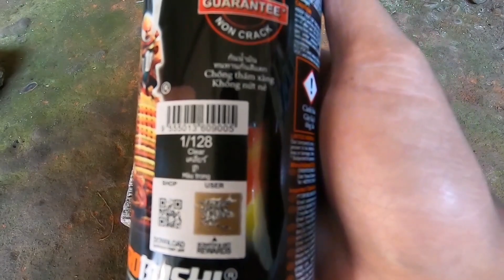Cat Kunci Pass Motor Motif Titanium Rainbow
Jadi di video ini saya akan cat kunci pass motor dengan motif titanium rainbow atau blue moon atau twotone atau pelangi, hehe namanya banyak gess

Cat yg saya gunakan pake samurai paint :
1. Clear (1/128 )
2. Silver Metalik ( Y3* )
3. Candy Yellow ( Y016* )
4. Brilliant Red ( Y138* )
5. Candy Blue ( Y139* )

Dan selamat mencoba dulur...
Jangan lupa slalu dukung channel ini...